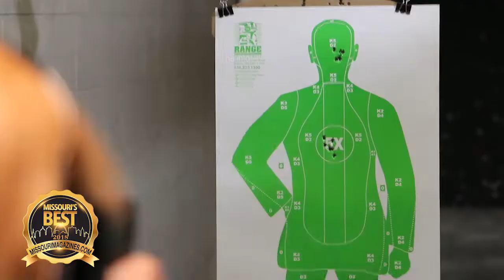Live at The Range 3-13-2019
Ron and Chris sit down with special guest Rob Mourton from Tactical Care Concepts to talk about trauma classes and being prepared for the unexpected.